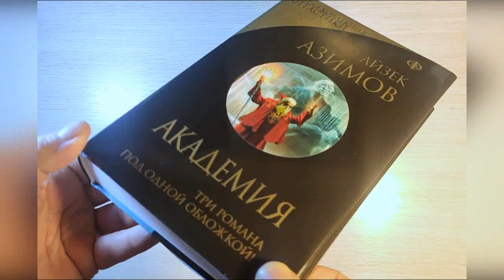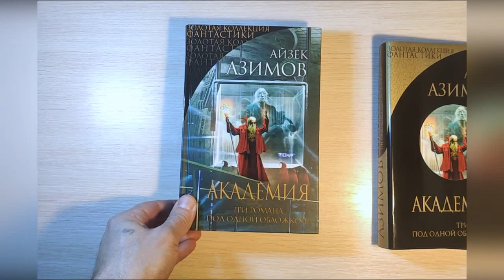Айзек Азимов - "Академия" (Трилогия)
Гэри Селдон основал Академию, которая по Плану должна была быть центром возрождения Империи. Период упадка при этом снижался с предсказанных тридцати тысячелетий до одного.
Долгое время План Селдона был нерушим. Людям с рождения прививалась мысль, что история будущего уже написана рукой великого гения психоистории.
Так как же могло получиться так, что один человек смог разрушить План, за ничтожный срок подчинив себе всю Галактику? Этого не мог предвидеть даже Селдон...